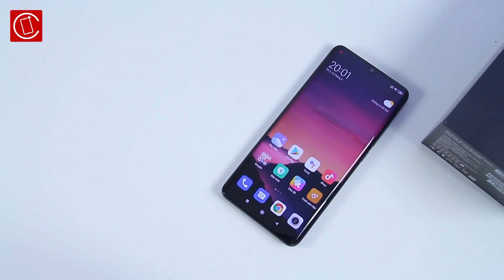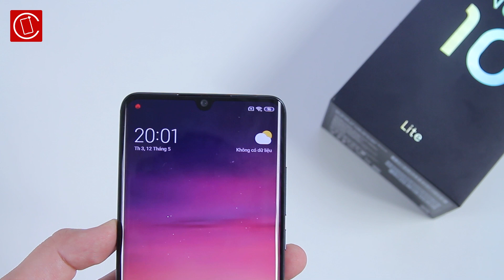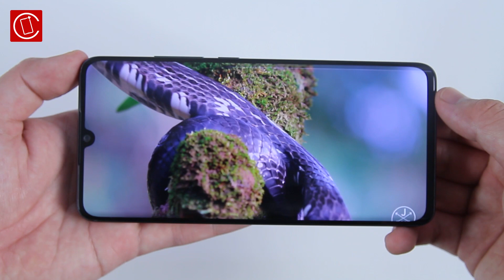Mở hộp Xiaomi Mi Note 10 Lite chính hãng, giá hơn 9 triệu, đáng mua hơn BPhone B86 !?